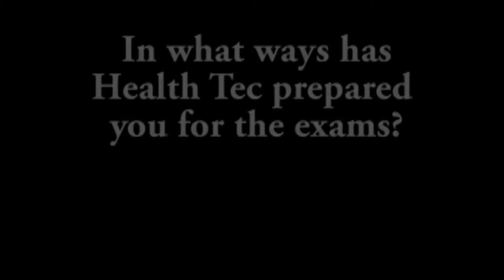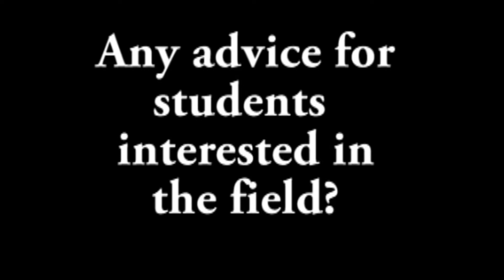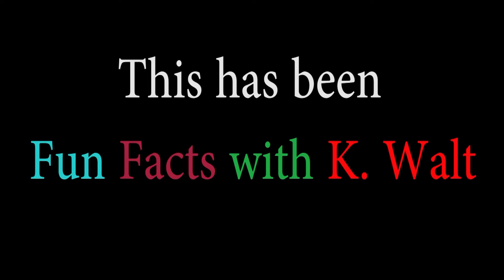Gales Wrap TV January 6th, 2017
Weekly Highlight show for Lancaster High School